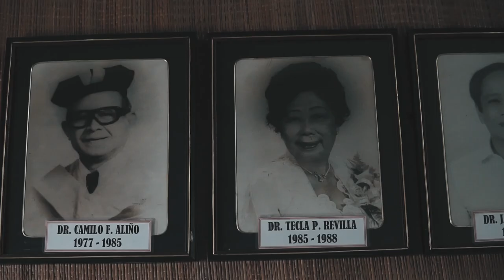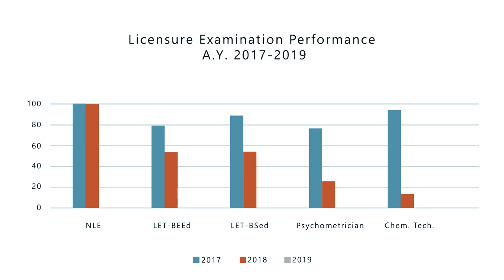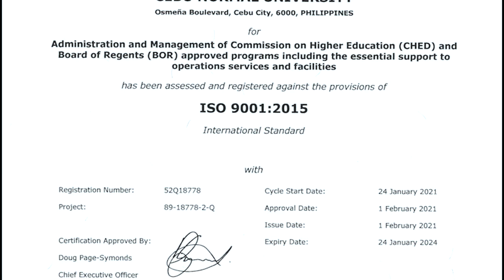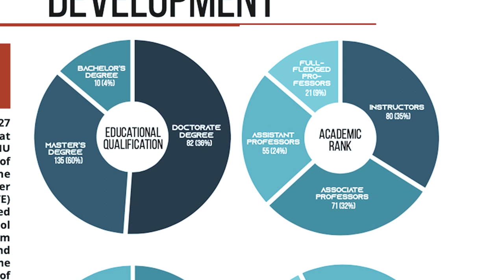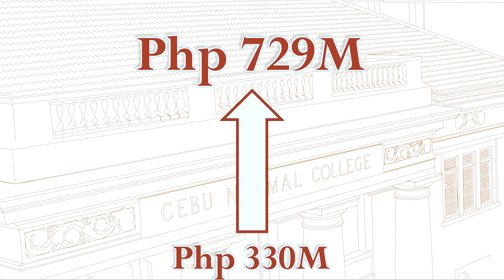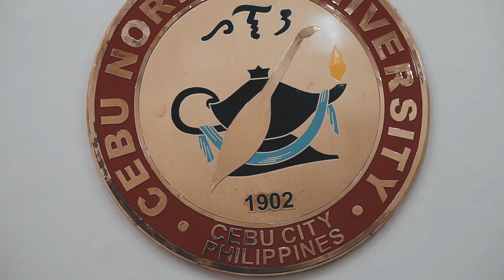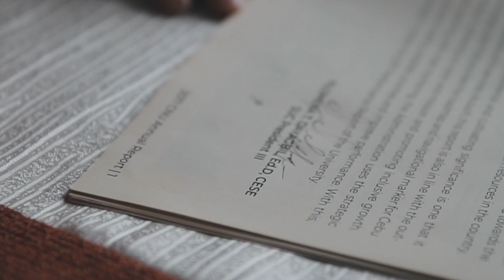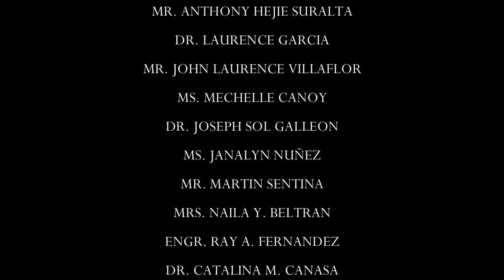The End-of-Term Report Portfolio of Dr. Filomena T. Dayagbil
The End-of-Term Report Portfolio of Dr. Filomena T. Dayagbil, 4th University President of Cebu Normal University